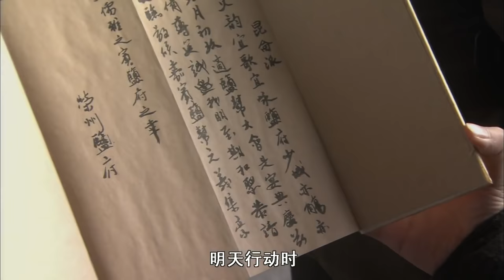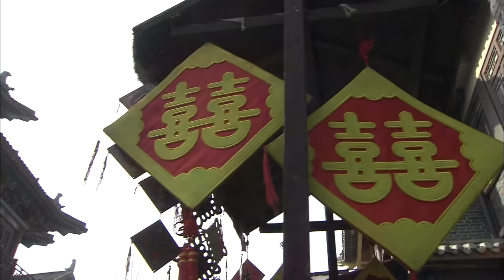The Prequel of Gold Convoyers 7: A Supemumerary Candidate | China Movie Channel ENGLISH | ENGSUB